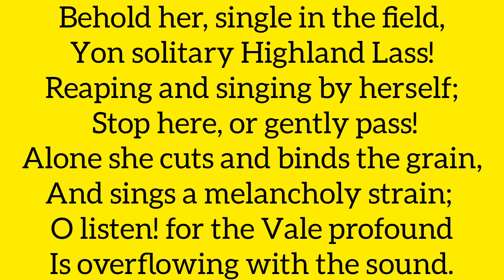Solitary Reaper by William Wordsworth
In this video I have explained Solitary Reaper by William Wordsworth. I have explained ten important Question Answers from the first stanza. Stanza Comprehension of Solitary Reaper is an important topic for SLOs based Paper. I hope students will enjoy this video about solitary reaper by William Wordsworth question answers.